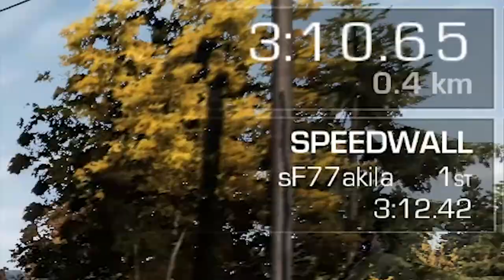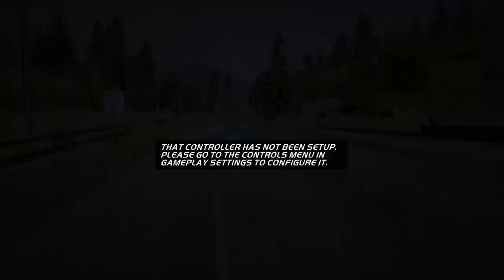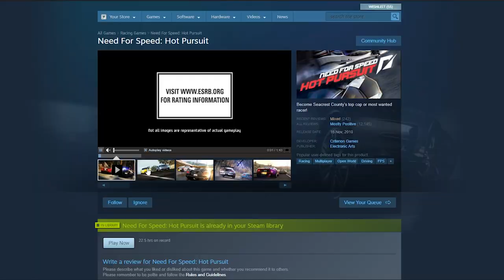Need for Speed: Hot Pursuit (2010) | 25 Years of NFS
2010: Burnout developer Criterion Games paid tribute to Need for Speed's past as Electronic Arts released Need for Speed: Hot Pursuit!

Need for Speed: Hot Pursuit is a reimagining of the previous Hot Pursuit games that released during the Classic Era of Need for Speed. As a result, the game was all about racing exotic cars in exotic locations as either a cop or a racer.

Timestamps:
0:00 Opening
0:25 Video Start
0:54 Intro
2:16 Gameplay
19:47 Discussion
23:18 Conclusion

Series Overview:
25 Years of NFS is a series where I revisit all the past Need for Speed games from 1994 to 2019, concluding with Need for Speed 2019.

In each episode, I talk about the game in question, show gameplay, give a mini-review of the game and then show you how to get it working on a modern Windows 10 PC!